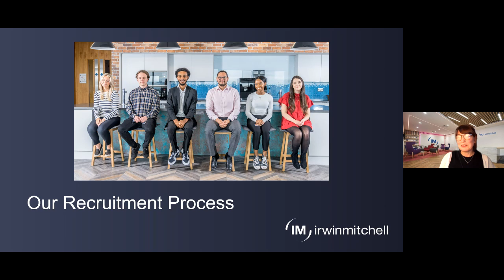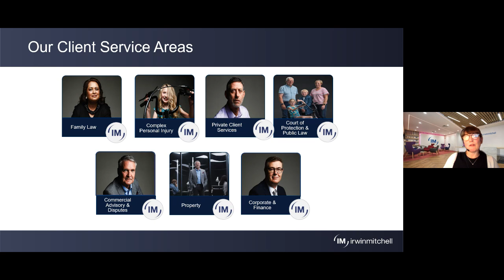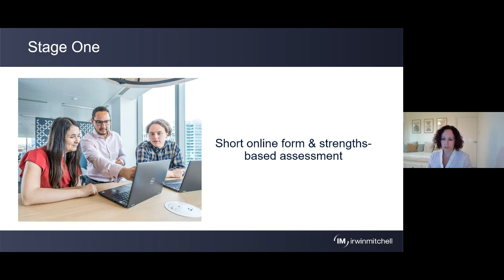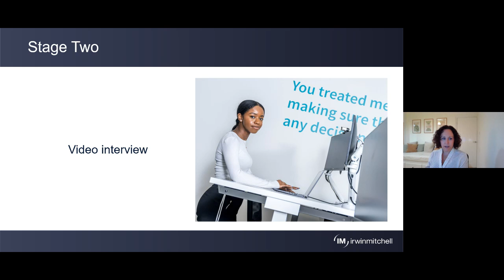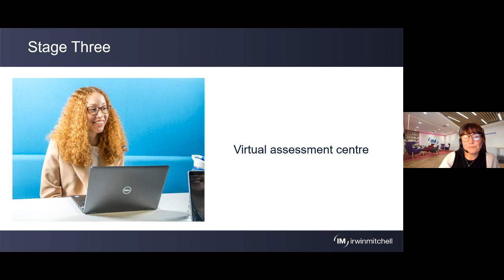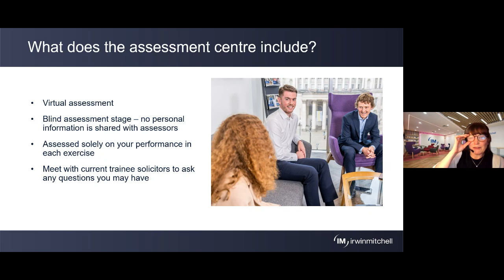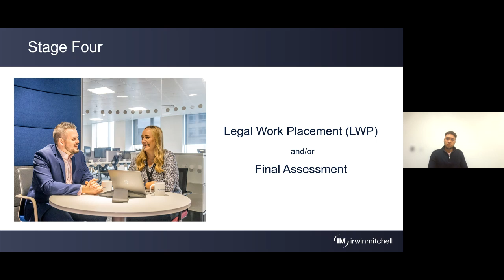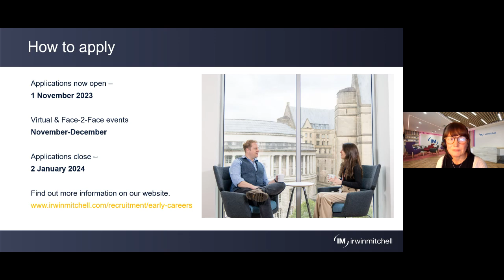Virtual Event: Our Recruitment Process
We’ll take you through each stage of our recruitment process, from completing your online application form, to our final stage, in-person interview.
Members of our Early Careers team and internal assessors will discuss the assessments that we use and why.